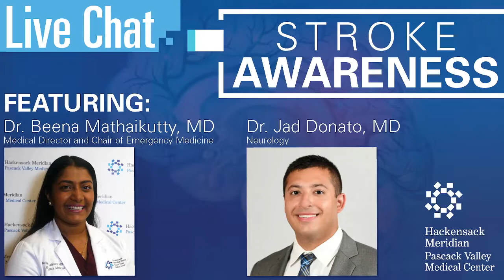Stroke Awareness Chat